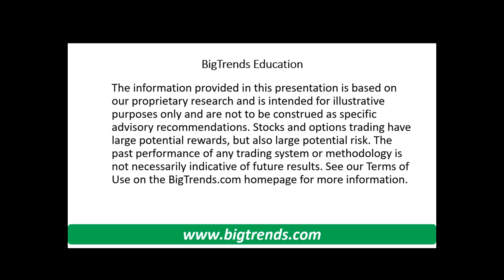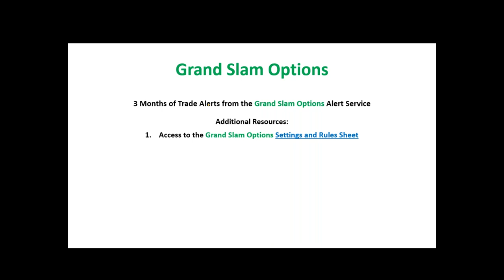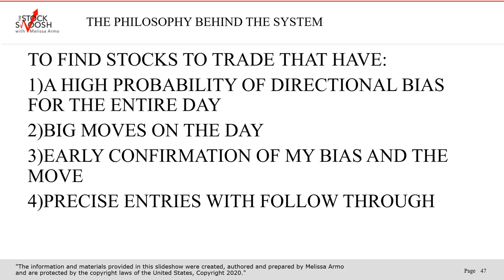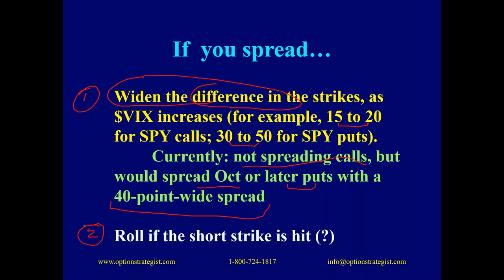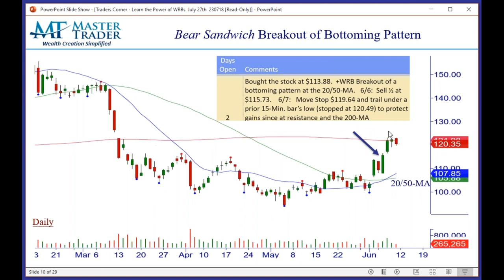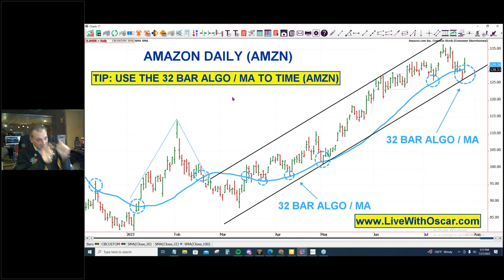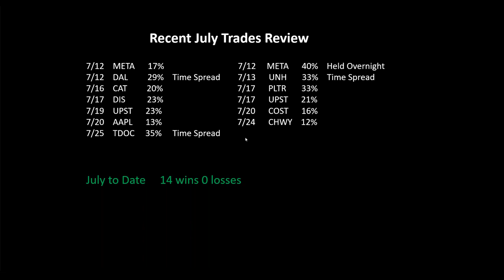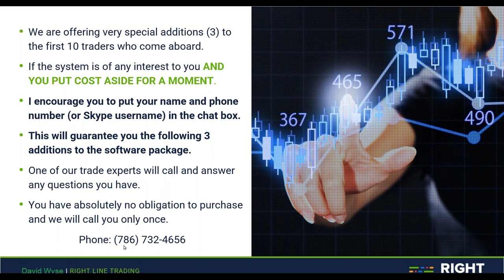Investor's Summit Stocks & Options Special Event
12:00 PM ET. Price Headley of Big Trends: "How to Trade 'Same Week' Options in 48 Hours or Less"
12:45 PM ET. Melissa Armo of The Stock Swoosh: "MAKE FAST PROFITS TRADING 30 MIN A DAY"
1:30 PM ET. Lawrence McMillan of McMillan Analysis Corp: "McMillan's Market Outlook: What Option Indicators are Saying Now!"
2:15 PM ET. Dan Gibby of Master Trader: "Learn to Trade Wide Range Bar Setups on All Time Frames"
3:00 PM ET. Oscar Carboni of Omni Trading Academy - "According to the charts... not the word on the street"
3:45 PM ET. David Wyse of Right Line Trading - "Spy Super System Revealed"

Traders Corner Inc.